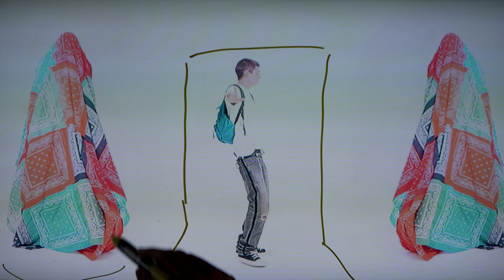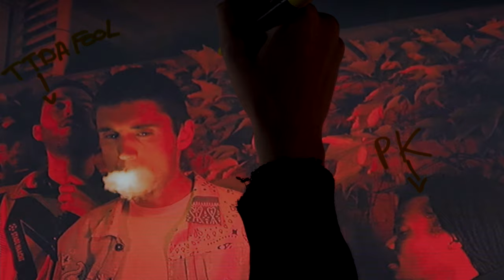TIMELINE #4 : SERANE- (L) OUBLIE by Stanko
Rentre dans la conception des plus beaux clips de l'industrie, avec TimeLine, une série APM FILMS.

Découvre un nouvel épisode chaque semaine !

TimeLine, une création APM Films, 2020